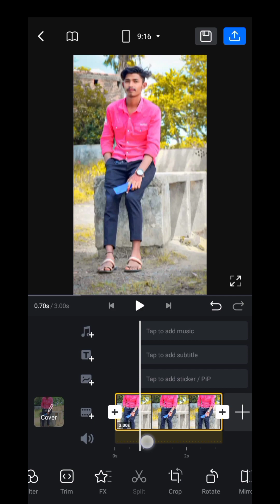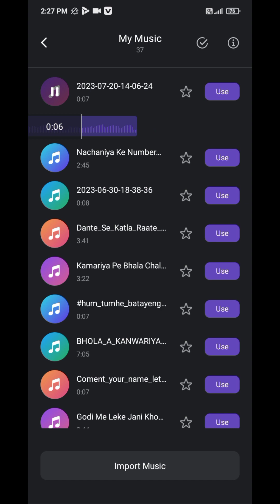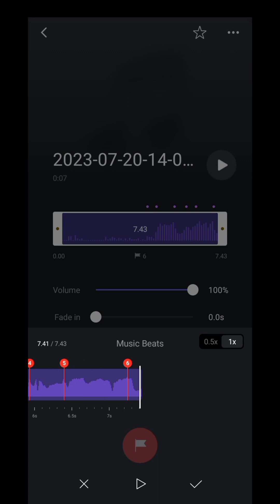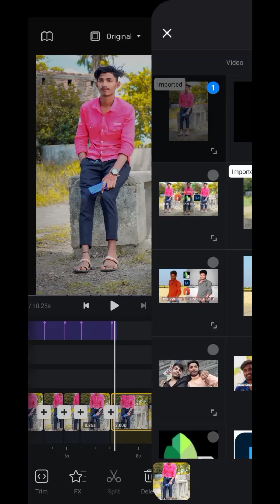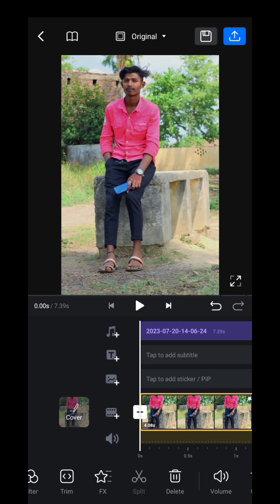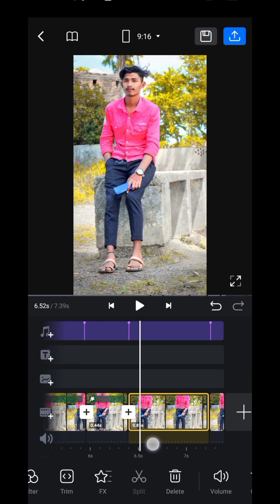VN app trending Instagram video editing viral reel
insta trending video
instagram trending video
4k instagram reels download video 📷